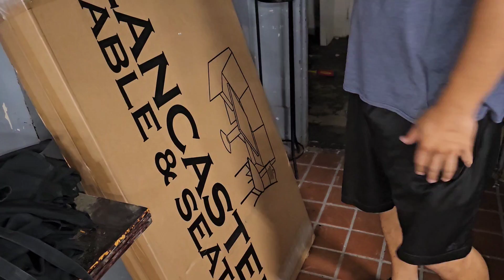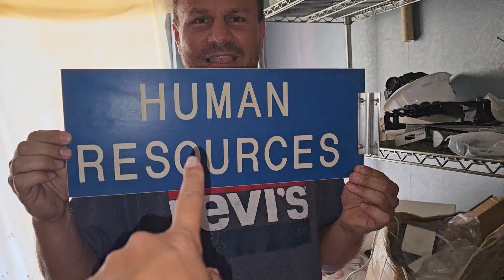TOWN HALL WILL BE FURIOUS ... WE BOUGHT OUT A HOTEL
And they have expanded their property portfolio by adding "the old church lot" and the "ARC"

As they continue to try to help the community of Otter Creek, Jeremy grows weary of the Town attempting to take money from him in ways he feels is illegal

He has begun to take a stand for the people against the inappropriate and  illegal actions of the town employees & mayor

Jeremy & George realize that Town Hall can't handle the truth and they definitely aren't going to be happy that Jeremy & George are buying out a hotel

No doubt, rumors will spread quickly

PUBLISHED ON:
3.30.23

THE TOWN CAN'T HANDLE THE TRUTH ... WE BOUGHT OUT A HOTEL